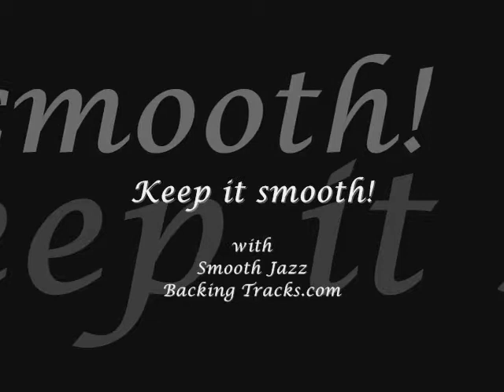"Sweet Dreams" by Richard Elliot - Sax backing tracks - Smoothjazzbackingtracks.com